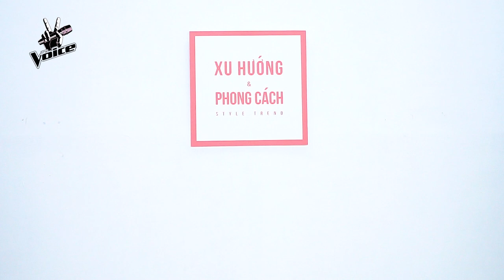The Voice M2L ► ✪ Seventeen by Taylor Acorn Catwalk Fashion Trends and Styles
Sometimes I swear I still feel your arms
Wrapped around, keeping me warm
The smell of the air, east Tennessee
I'm back to you coming back for me
Summertime, red wine, losing sleep on a Friday night

Was there magic in the moonlight
Was the timing of the song just right
The way you looked through my eyes, straight into me
Something special 'bout a southern sky
Stars dancing with the fireflies
Waking up with you right next to me
Summertime seventeen

There's just something about this town
It's almost like I feel you still around
Had to go but I begged you to stay
In the front seat of that old Chevrolet
That long ride, damn goodbye truck
Now you're nothing but a memory

'Cause there was magic in the moonlight
Yeah the timing of the song was just right
Summertime seventeen

Oh I wish we could go back to seventeen
I don't think you know how much you meant to me
Oh I miss you seventeen

Summertime seventeen
Oh seventeen
The Voice M2L ► If any manufacturer or brand has problems with any of the uploads, please contact  and they will resolve the deletion immediately (this includes of the artist of the image used). Thank you ! The Voice M2L ✪ Thank You.